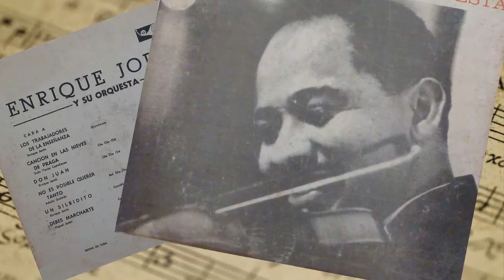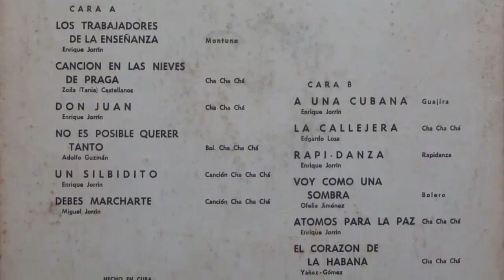Canción En Las Nieves De Praga - ORQUESTA ENRIQUE JORRIN